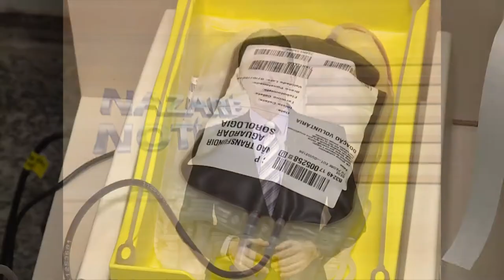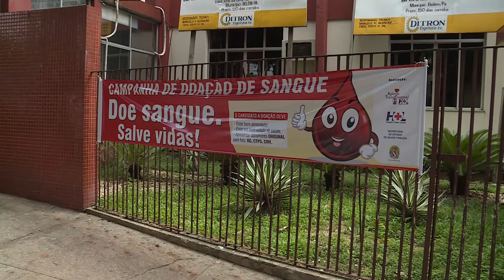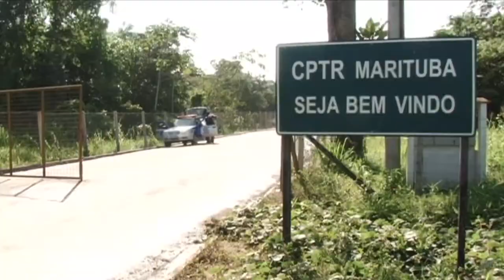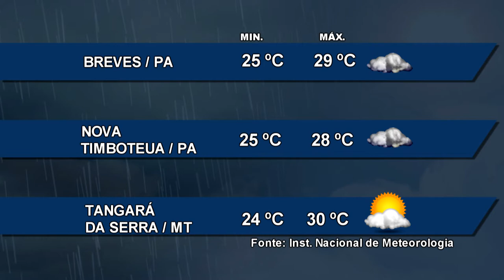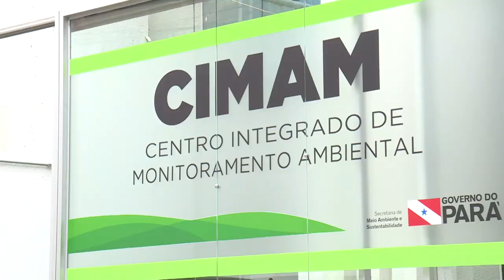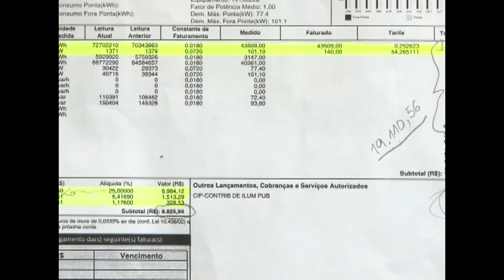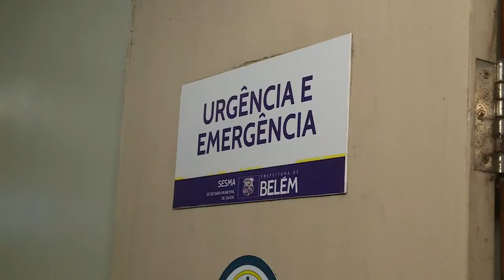Nazaré Notícias - 05/04/2017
Veja nesta edição:

- Brasil perdeu mais de 10 mil leitos de internação em pediatria clínica;

- Hemopa faz mais um alerta sobre o deficit na coleta de sangue, em Belém;

- Pará cria centro integrado de monitoramento ambiental;

- Limpeza, extração e mais serviços odontológicos gratuitos, me Belém;

- Exercícios de alta intensidade ganham as academias com o crossfit;

- E na entrevista de hoje vamos falar sobre a situação do aterro sanitário de Marituba.